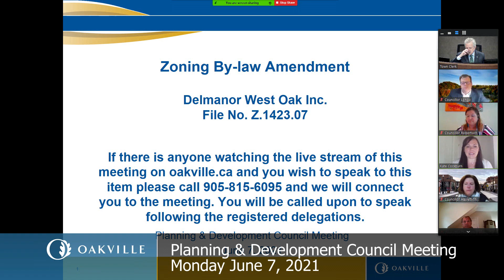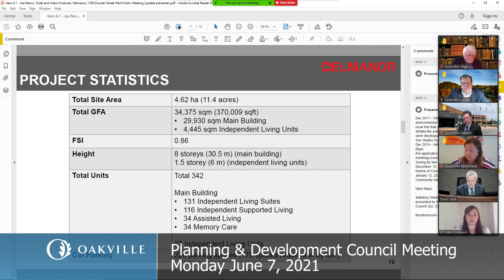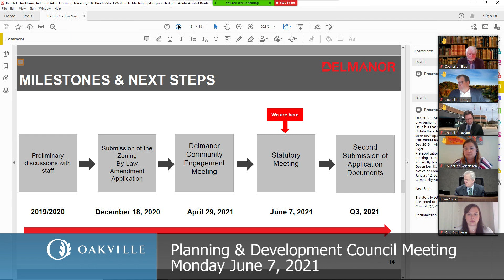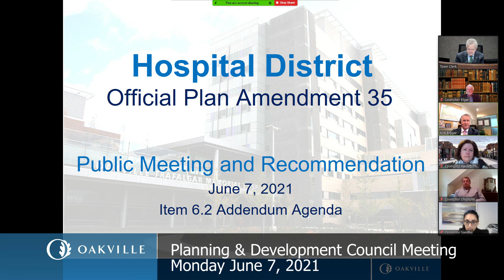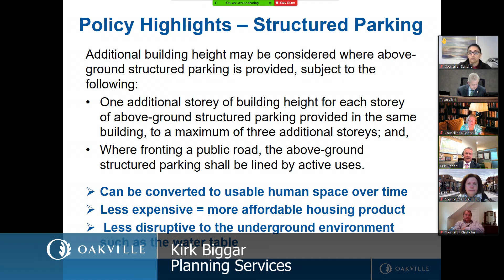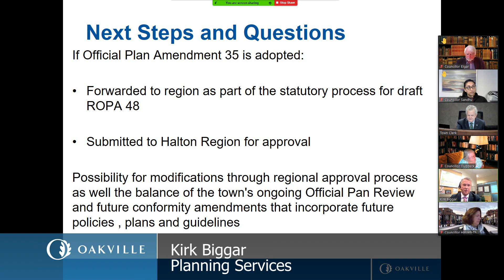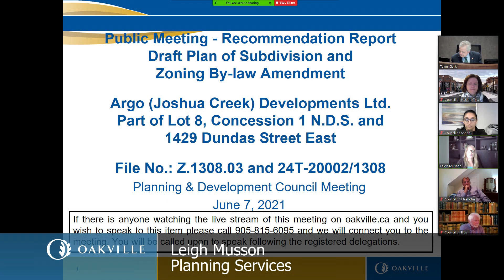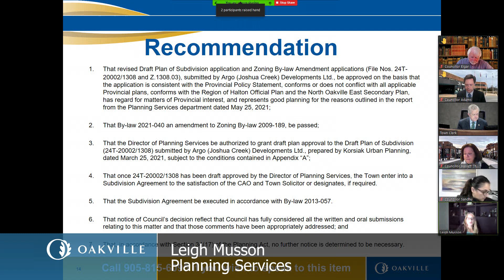Planning & Development, June 7, 2021